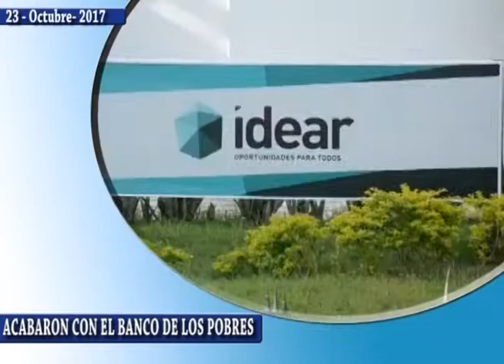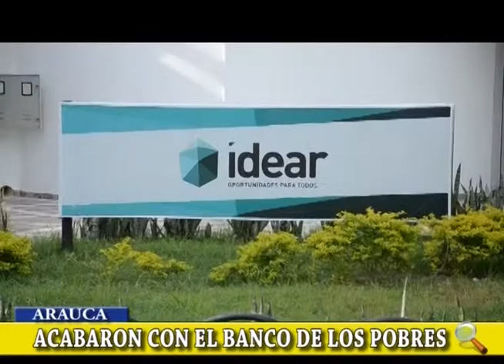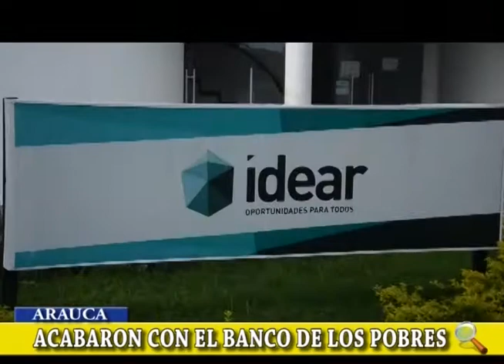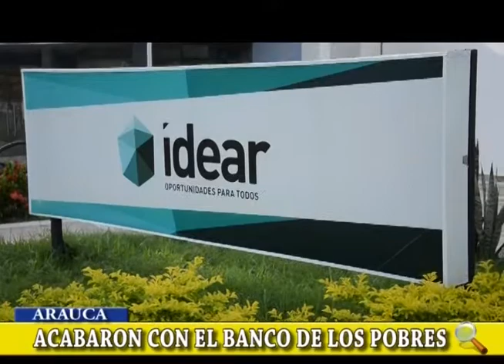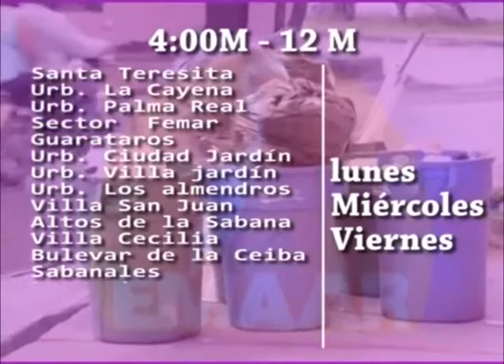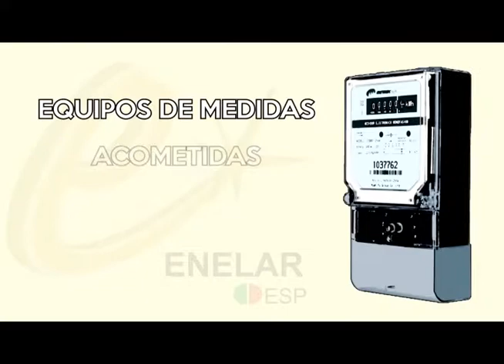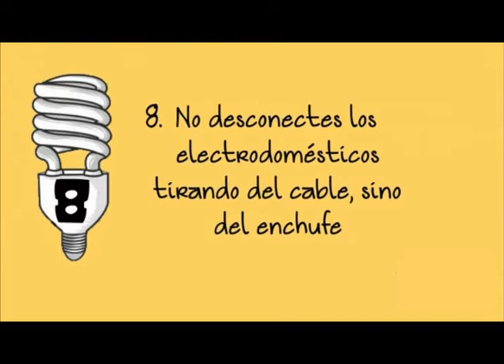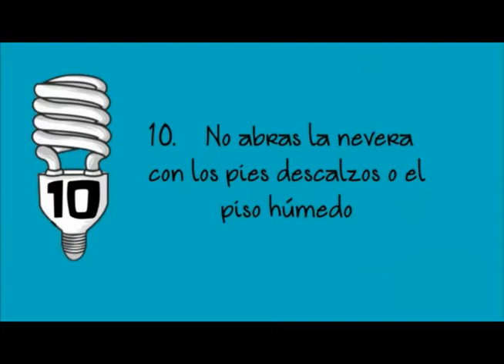Noticiero LA LUPA ARAUCANA 23 10 2017